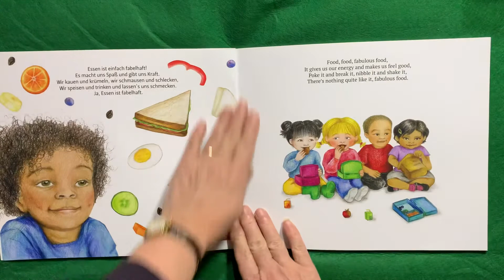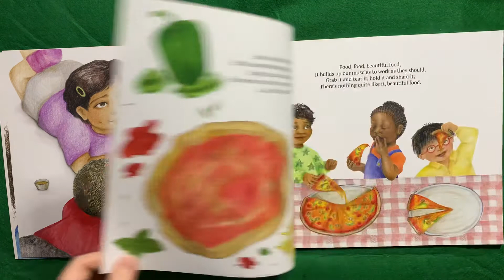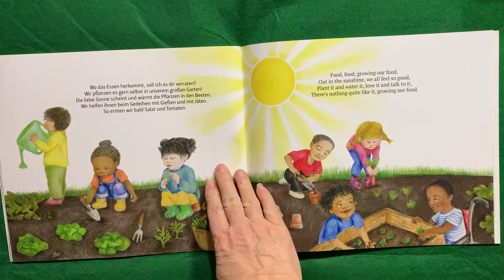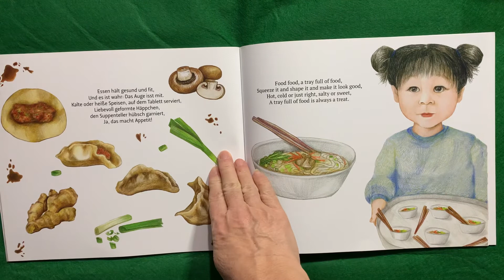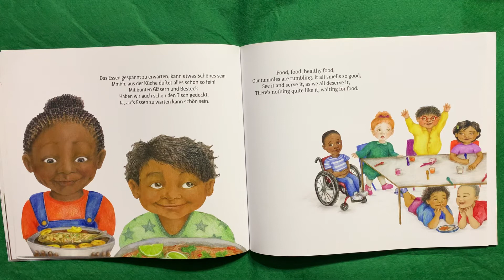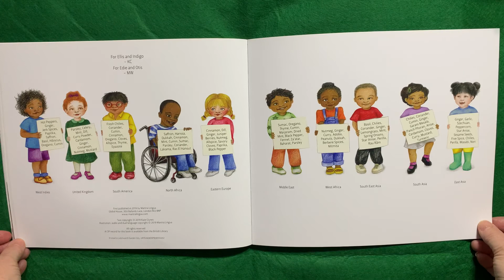German Food Food Fabulous Food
German Story Time
Original text in English
written by Kate Clynes